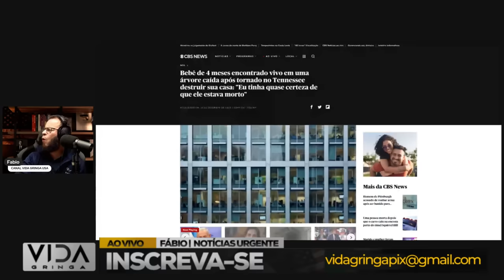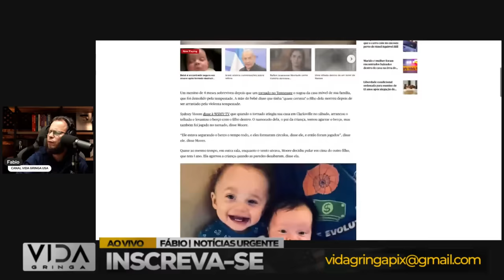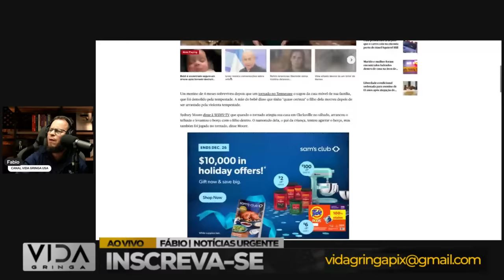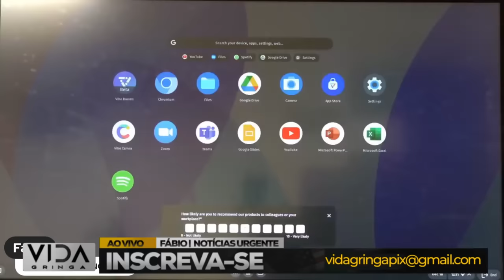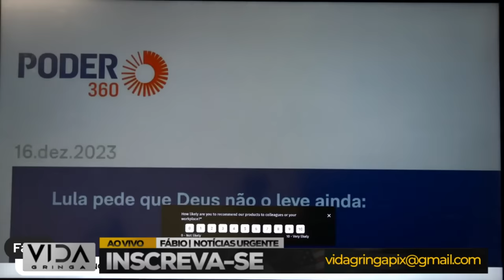Grande Milagre‼️ Quando Tudo Estava Perdido, a Esperança Renasceu!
🌟 Em meio às sombras do desespero, um milagre iluminou o caminho! Este vídeo traz uma história cativante de resiliência e reviravolta, onde a esperança emergiu triunfante quando tudo parecia estar perdido.

🤲🕊️ Junte-se a nós nessa jornada emocionante, descubra os detalhes fascinantes desse milagre e encontre inspiração para superar os obstáculos em sua própria vida. Compartilhe suas reflexões nos comentários e seja parte desse movimento de fé e renascimento!